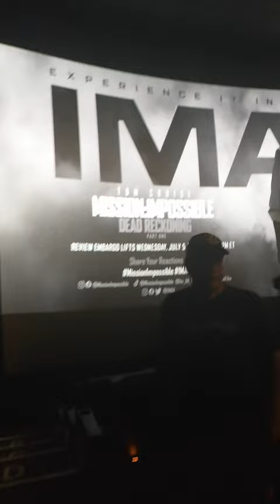Mission: Impossible – Dead Reckoning Part One REACTION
A 2023 American action spy film directed by Christopher McQuarrie from a screenplay he co-wrote with Erik Jendresen.

 It is the sequel to Mission: Impossible – Fallout (2018) and the seventh installment in the Mission: Impossible film series.

 The film stars Tom Cruise, Hayley Atwell, Ving Rhames, Simon Pegg, Rebecca Ferguson, Esai Morales, Vanessa Kirby, Pom Klementieff, and Henry Czerny.

Mission: Impossible – Dead Reckoning Part One premiered on the Spanish Steps in Rome on June 19, 2023, and is scheduled to be theatrically released in the United States on July 12, by Paramount Pictures. It has received critical acclaim.

A direct sequel, Dead Reckoning Part Two, is set to be released on June 28, 2024.